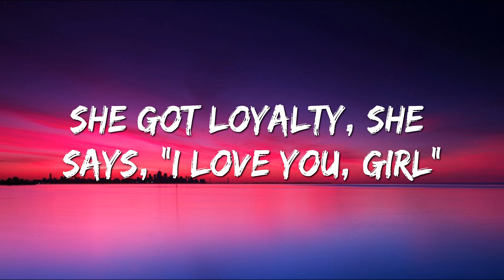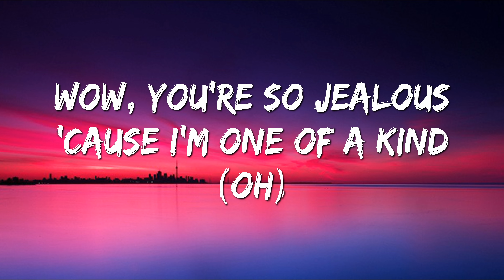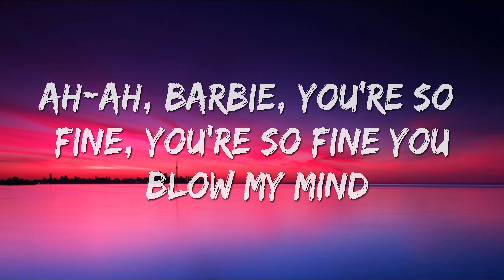Charli XCX - Speed Drive (From Barbie The Album) (lyrics)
Lyricing Bone's goal is to help make listening a fun and warm experience for people with top songs all over the world.
Something New:  / @lyricingbone

🎤 Lyrics:

Uh oh
She’s my best friend in the whole world
On the mood board she’s the inspo
And she’s dressed in really cute clothes
Kawaii like we’re in Tokyo
Devon Lee smile teeth a white row
Got a classic real deep Van Gogh
She got loyalty
She says “I love you girl”
I love her more

Ah Barbie you’re so fine
You’re so fine you blow my mind
Jump into the driver's seat
And put it into speed drive
Hot - riding through the streets
On a different frequency
Know you know just what I mean
We’re running through the red lights

Uh oh
Got the top down tires on fire
Who are you? I’m living my life

See you looking with that side eye
Wow you’re so jealous cuz I’m one of a kind

What you think about me I don’t care
I’m a classic real deep Voltaire
The girls who need to know
Well they already know
They’re over there

Red lights, red lights, red lights
Red lights, red lights, red lights yeah

Copyright  @officialcharlixcx 2023, Any reproduction or illegal distribution of the content in any form will result in immediate action against the person concerned.